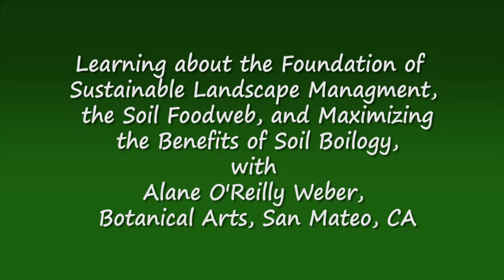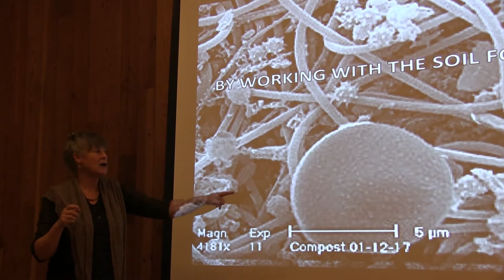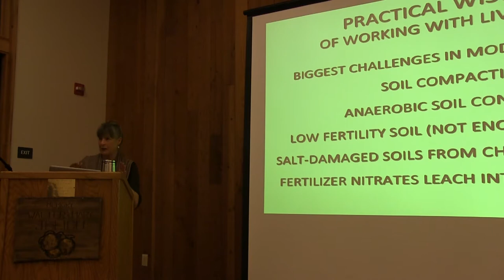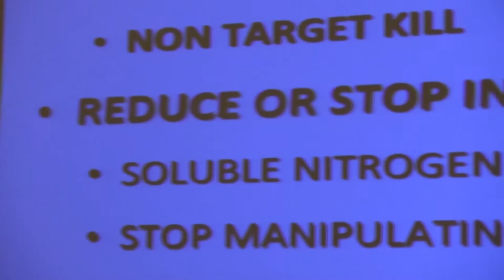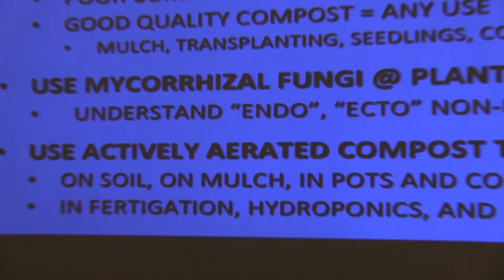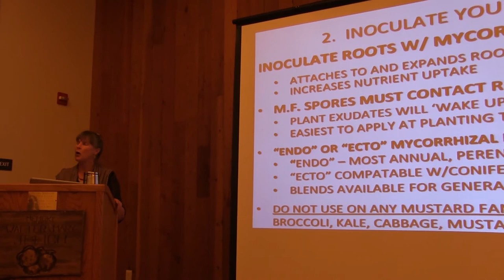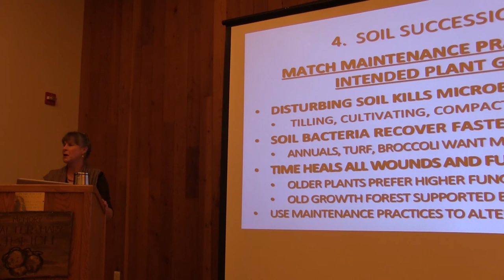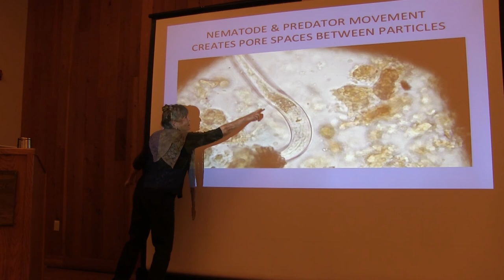Soil Biology and Sustainable Landscaping Practices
This presentation by Alane O'Reilly Weber is part of the Town Of Portola Valley's Harvest Speaker Series.  In it she tells us how to about how to maintain the natural balances in soil and how she is helping to restore the Russell Miller Soccer Field to a healthy state.  Following landscaping practices she describes will help us live more sustainably.
She recommends the Soil Biology Primer prepared by a team headed by Dr, Elaine Ingham as another way to learn about this topic.